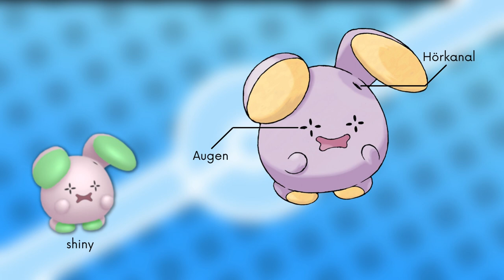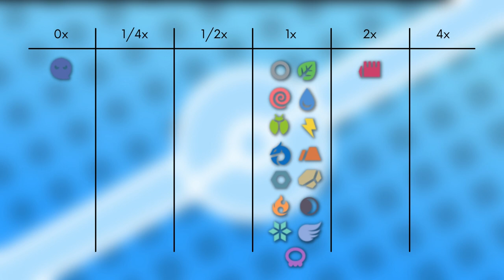Das Pokémon #293 | Flurmel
▶️Worum gehts in diesem Video:

Ich stelle euch das Pokémon Flurmel vor. Dabei schauen wir auf das Aussehen, Attacken, Verhalten, Lebensraum, Entwicklung und Typ Schwächen. Viel Spaß :D

0:00 Intro
0:17 Aussehen
1:00 Attacken & Fähigkeiten
2:29 Verhalten & Lebensraum
3:03 Entwicklung
4:14 Typ Schwächen